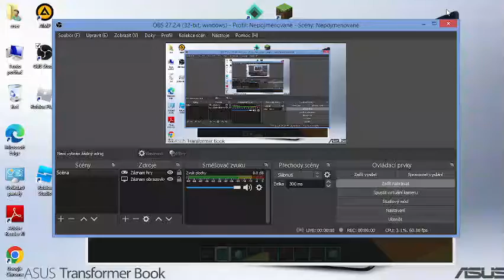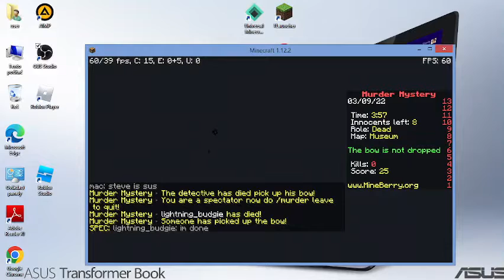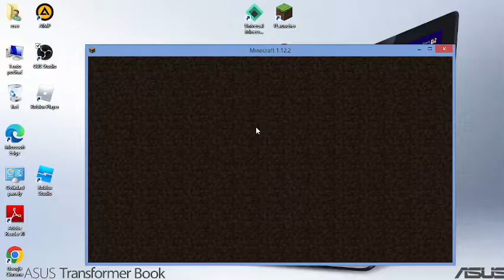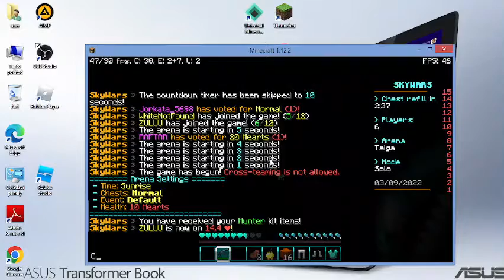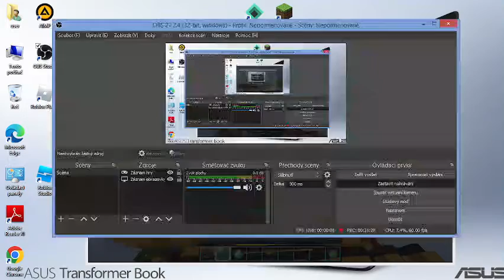Playing games on MineBerry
if wanna join server heres ip play.mineberry.org
yep if someone want play with me say in comments